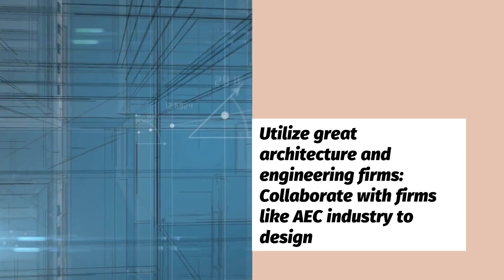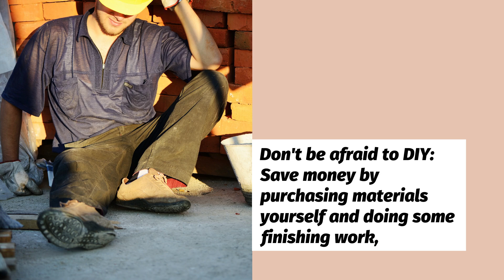Budget-Friendly Construction Tips For Small Business Buildings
Discover budget-friendly construction tips designed to help small businesses save money while building or renovating their spaces. From strategic planning to cost-effective materials, this guide provides practical advice for creating a functional and professional environment without overspending. Perfect for entrepreneurs, startups, and small business owners looking to optimize their building projects.

for more insights and tools to grow your business.

Sign up for the Breakfast Leadership Newsletter for more tips to elevate your business.